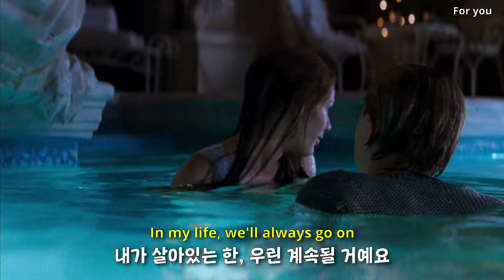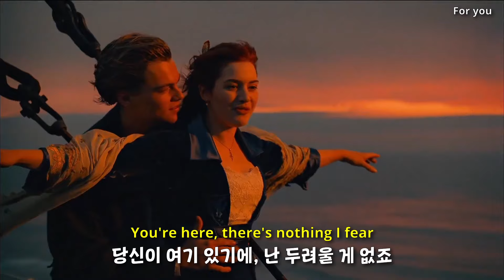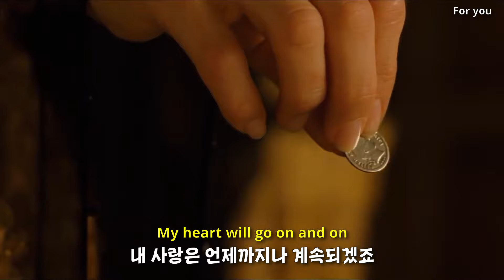미남과 명작과 명곡 :Céline Dion - My Heart Will Go On [가사/lyrics/해석]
수익 창출 X(I don't generate revenue)